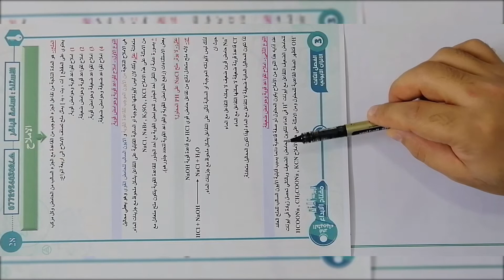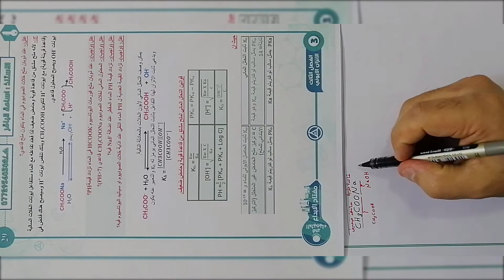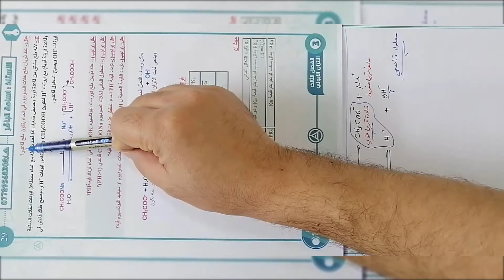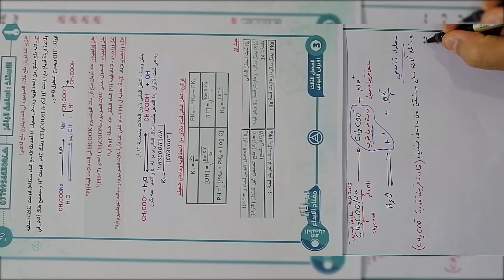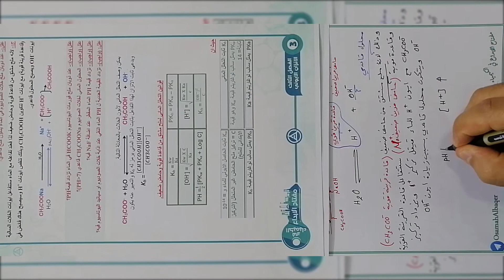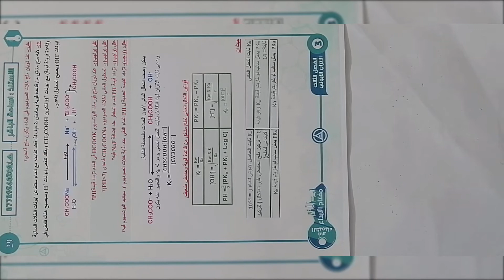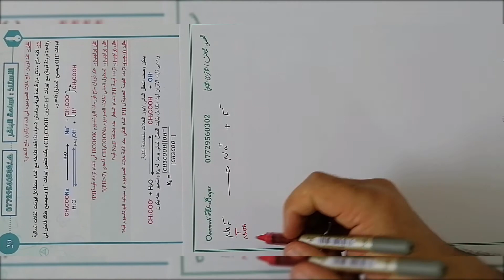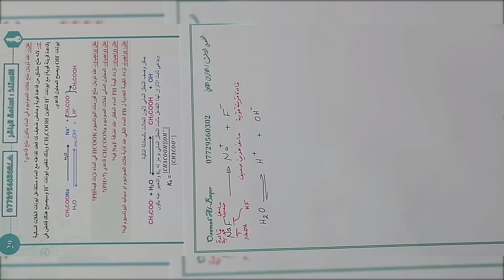كيمياء السادس (الاحيائي والتطبيقي) / الفصل الثالث - المحاضرة 12 (الاملاح / شرحيات النوع الثاني)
الاستاذ اسامة الباقر
ماجستير كيمياء من الولايات المتحدة الامريكية
استاذ الكيمياء في كلية الطب - جامعة ابن سينا